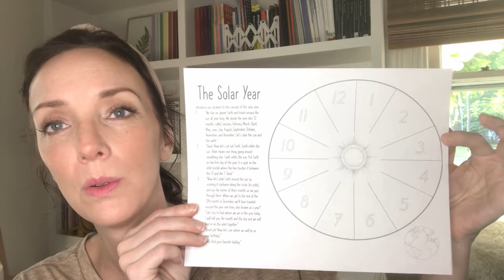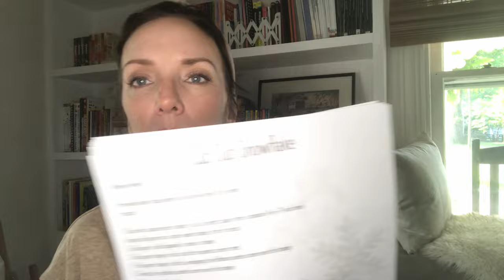Prep & Chat: Kinder Science & Screen Time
I'm working on a companion activity resource to The Berenstain Big Book of Science and chatting about screen time and how I limit and eliminate it from our home.

Land of Kakiak on Etsy
Land of Kakiak on Amazon